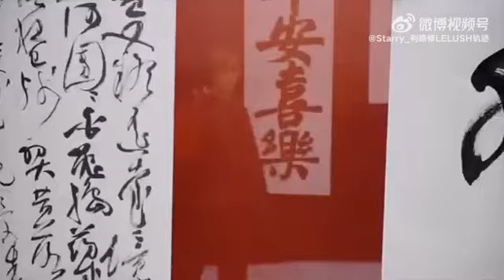Видеосъёмка фотосессии Лелуша для журнала Life Style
"Я вообще не полагаюсь на других, и учусь быть независимым сам. Он выражается на китайском, который не является его родным языком, стараясь изо всех сил искренне объяснить свои спокойные и трезвые ценности.Секрет не попасть ни в какую «ловушку» состоит в том, чтобы достаточно ясно видеть путь".